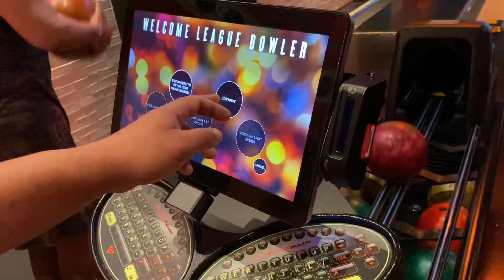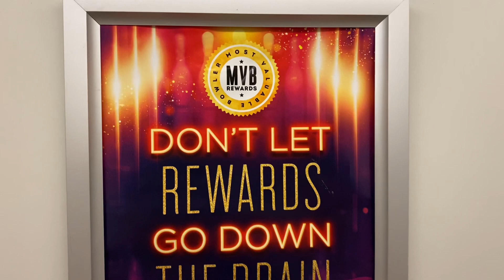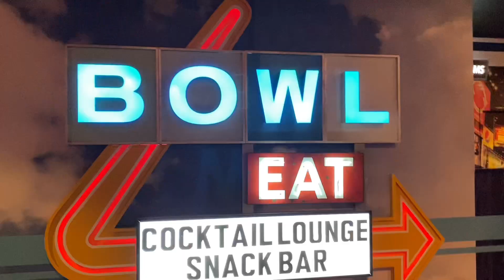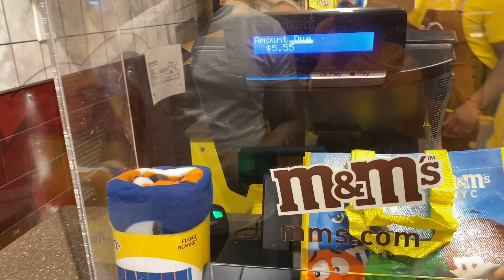NYC WEEKEND VLOG | Bowling Lanes + M&M’S Store